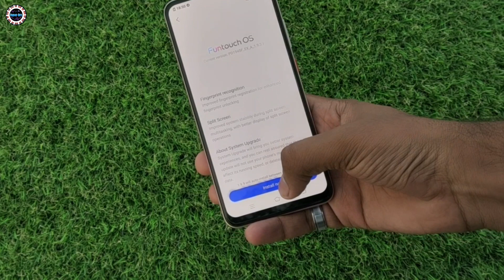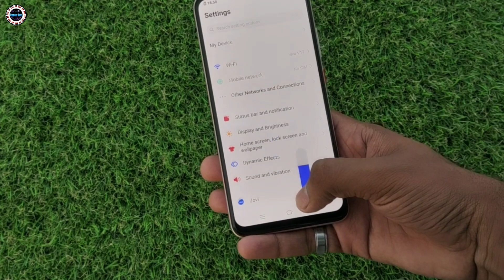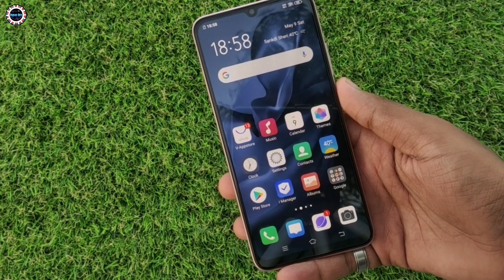Vivo S1 Pro First Big Update | Funtouch Os Version 1.9.9 | Vivo S1 Pro Me Update Kaise Kare?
• Vivo Funtouch OS 9 features Recently, Vivo smartphones come with an in-display fingerprint sensor and to make these visually appealing, the company has added some new lock screen animations. The Funtouch OS 9 also has an Always-On display...

• The Vivo S1Pro smartphone is equipped with 48MP AI Quad Rear Camera, 32MP Selfie Camera , a 4, 500mAh battery with 18W Dual-Engine Fast Charging technology (Type-C), Flash In-Display Fingerprint, 16.20cm (6.38) FHD+ Super AMOLED Display, 8GB RAM, 128GB internal memory expandable up to 256GB and much more...